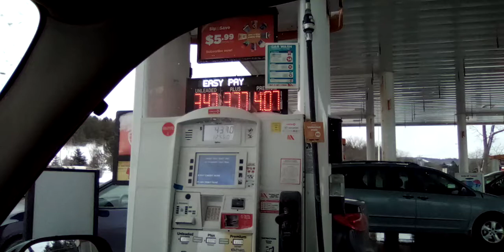OH NO JOE